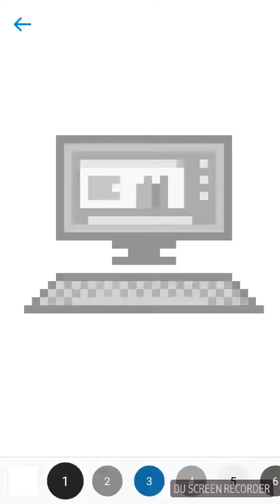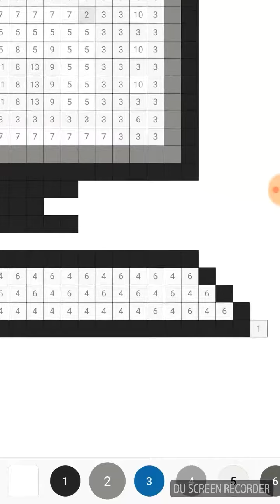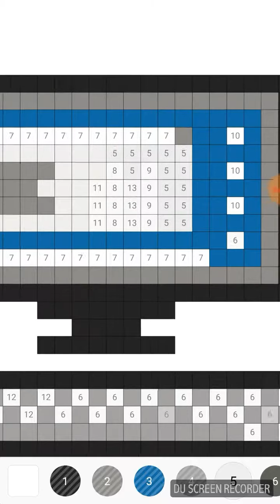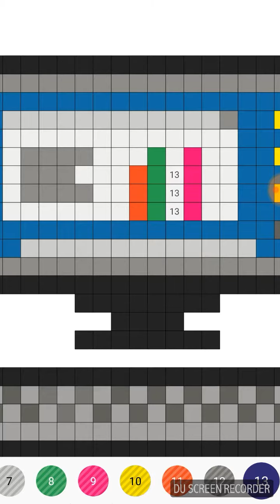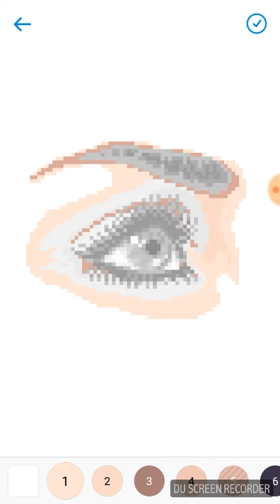Wir malen bilder